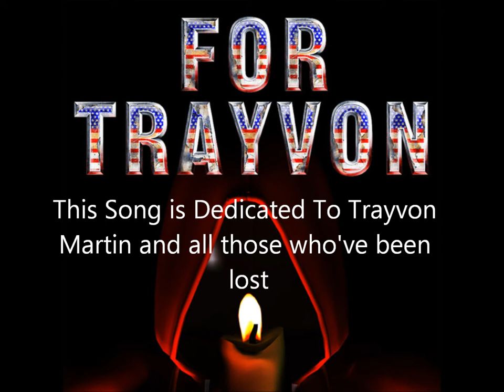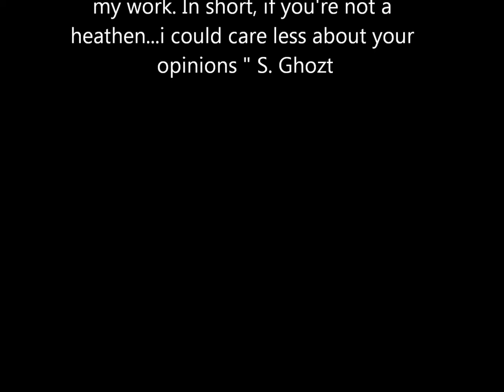Trayvon's Song what am I to do) ft Da Lab Ratz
Recorded by Hi-Lyfe of the Upper Room and Produced by Da Lab Ratz, Trayvon's song is Shakespeare's Ghozt at his lyrical best. This one is dedicated to Trayvon Martin and all those who've been touched by senseless violence. Share this, Like this, and Tweet this if you feel it. Lyrics are below:
Lyrics:
they saying shake have you heard
i said nahh whats the word
they said murder, it sounds absurd
you boy killed found on a curb
now was he clubbing, was he buzzing
was he thugging, bringing drugs in
was he blooding or was  he cousin
drunk in public they said he wasnt
he was walking like i've been known to
going home through a little field
some dude approached him didnt know him
so he smoked him you know the drill
but here's the deal, it's straight legal
but that don't mean, it ain't evil
so why you thank we hate legal
when legal equal lethal for my people..

be real, be chill, stay true.
be real, reveal the truthx3
So this is how i testify
I build the beat and let it ride

what the hell that mean stand ya ground
ye'aint got no ground to stand on now
why every time you stand yo ground
one mine end up un-der-ground
thunder sound, lightning strike
'nother mama turning out the lights
on the bed that her baby slept on
and she breathe in cuz his breath gone
tryna breathe him, tryna  press on
tryna to believe there's a les-son
if there is one, we already know
good die young,bad die old
life move fast, change come slow
tears don't stop, pain wont go
first come the rain, then the rainbow
fire in my eyes, watch the flame grow

And so i wait, marinate, trying not, to take the bait
to make me hate, discriminate,
eagle don't swim with snakes
if i succumb, to they hating,
then they hatred's validated
king gave, his life for nathan,
the ultimate sacrifice is wasted
but on the other hand brother man,
i could act like another man
i could snap like a rubberband i
 could strap up my fucking fam
we could head straight to city hall
and burn it all watch the city fall
set it off, screaming fuck the law,
 but if we did what would it be for